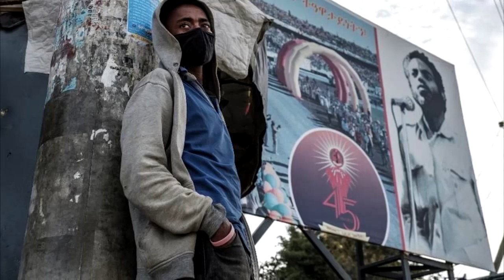Sirdoonka Ethiopia Ee NISS | Mid Ka Mid Ah Hay’adaha Sirdoon Ee Ugu Halis Badan Bariga Afrika | Xog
Sirdoonka Ethiopia Ee NISS | Mid Ka Mid Ah Hay’adaha Sirdoon Ee Ugu Halis Badan Bariga Afrika | Xog Sirdoon oo faahfaahsan